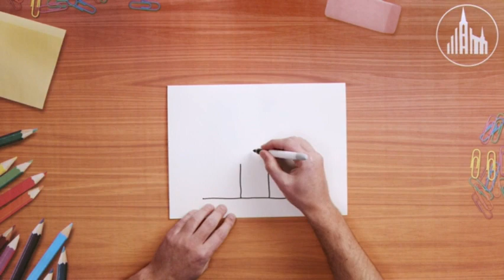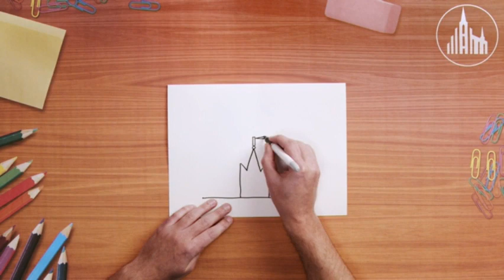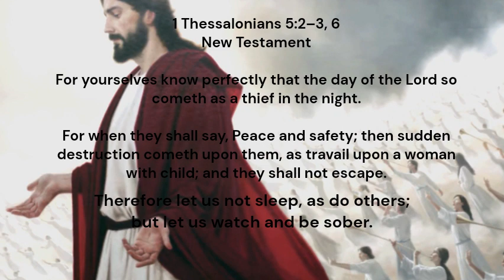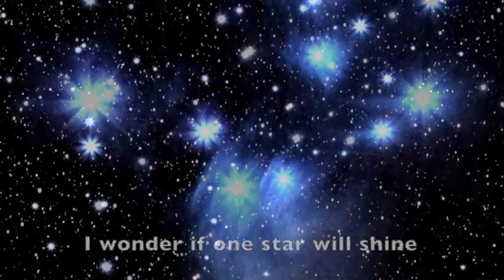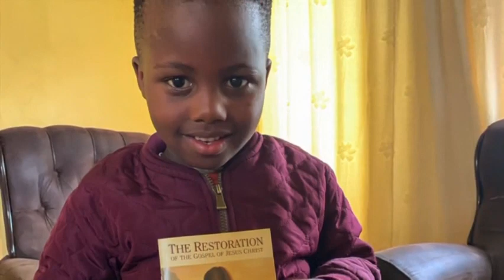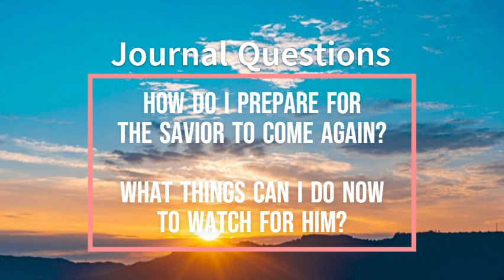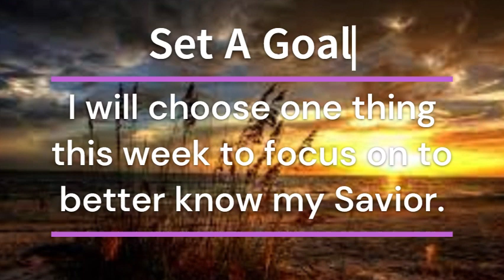New Testament | 1 and 2 Thessalonians | Come Follow Me 2023| Children's Primary Lesson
I WONDER WHEN HE COMES AGAIN?!

Come Follow Me Primary Lessons 2023
1 and 2 Thessalonians
New Testament

Video Links:
HOW TO DRAW A TEMPLE:

SERVE OTHERS IN YOUR AREA!

Want to Share with others? Find your own copy of the scriptures? Meet with missionaries? Go to:
ComeUntoChrist.org

What's your story? I would LOVE to hear from you!